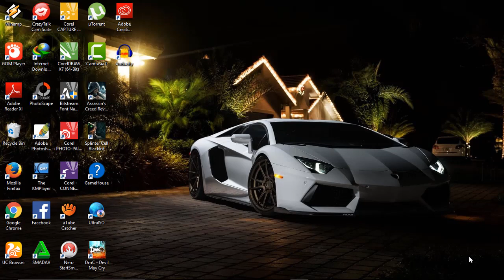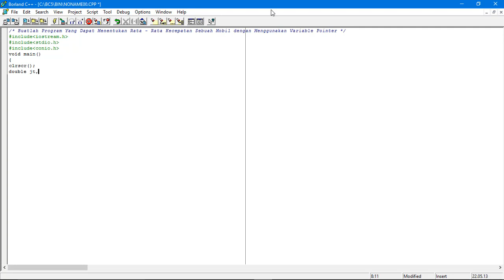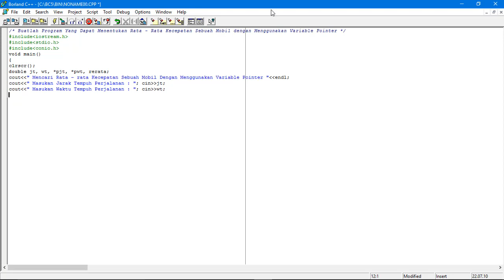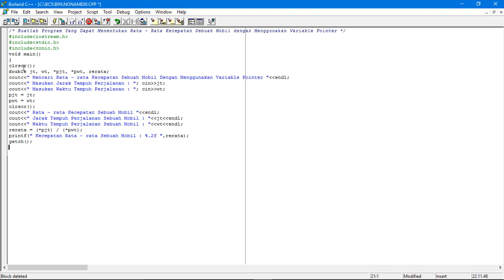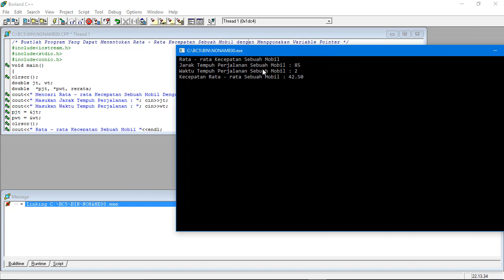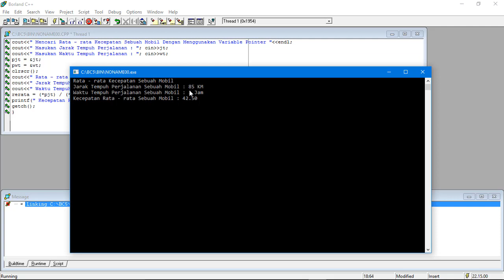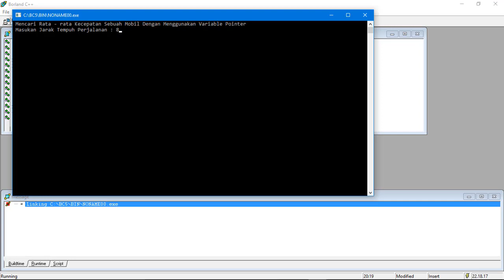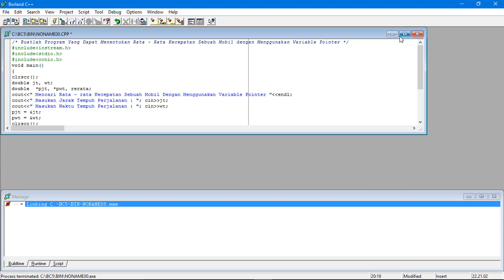Menentukan rata - rata kecepatan mobil dengan Menggunakan Variable POINTER (Post Test 2 Modul 7)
Membuat program c++  dengan menggunakan Variable Pointer